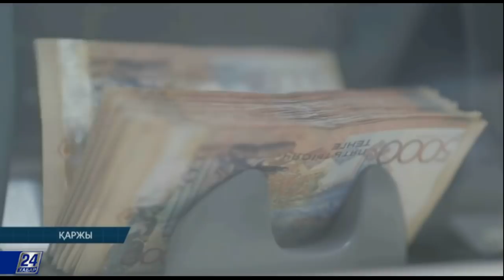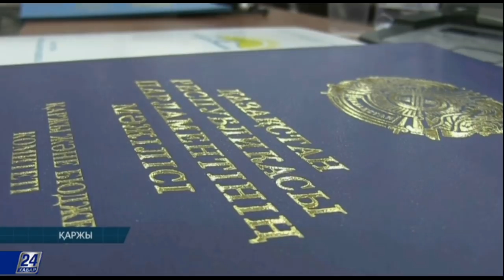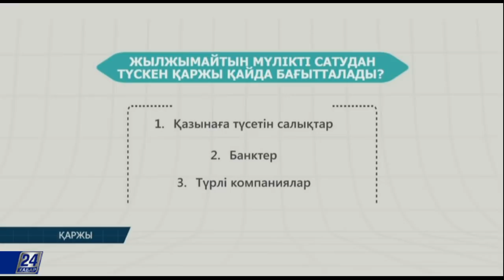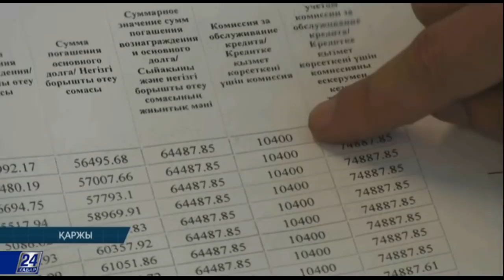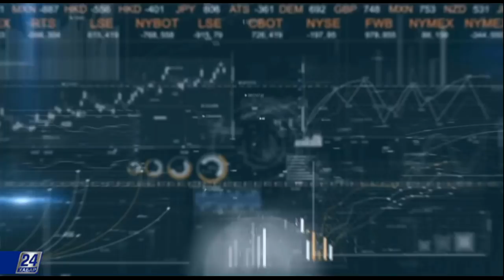Жеке тұлғалардың банкроттығы - тығырықтан шығудың жолы ма?